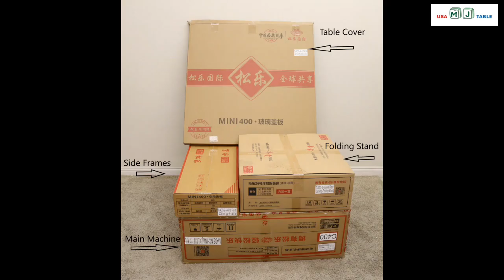C400 Automatic Mahjong Table Folding Style Assemble instructions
USA MJ TABLE 自動麻將桌
MJ-C400 松乐可折叠式 旋翼过山车 超薄 电动麻将桌 秦汉百花 Automatic Mahjong Table Wine Red Color.
Utral-Thin Roller Coaster Folding Style with 40mm No-Numberes Chinese Style Tiles
*MJ-C400 Exclusive dual mode setting, with an electronic silent dice that optimizes internal transportation, motor torque and speed, making operation quieter and increasing machine lifespan. Electronic dice display with LED screen automatically sums up points, with no disturbance from noise.
*Lightning-fast registration with rollercoaster-style tiles pushing, taking only three seconds and saving you valuable time. After registration, no need to push tiles, providing a greater playing experience.
*The folding design can be folded up to 90 degrees, saving more space. The base is made of fiberglass decorative panel with swivel wheels, adding a touch of high-end sophistication.
*36mm tiles are suitable for American mahjong, and 40mm tiles are suitable for Filipino mahjong. The tiles are exquisite. Tile measures at 39mm x 28mm x 20mm, made of Melamine.
*Two sets of differently colored mahjong tiles are included, allowing for alternating use and saving shuffle time, letting you sit down and enjoy the pleasure of playing mahjong right away.
Please vist usamjtable.com for more informaton.